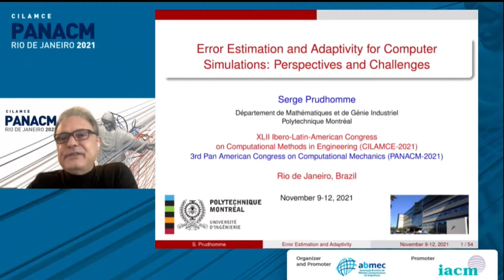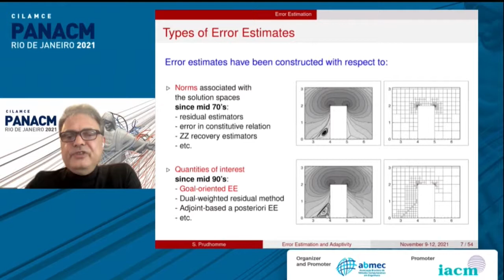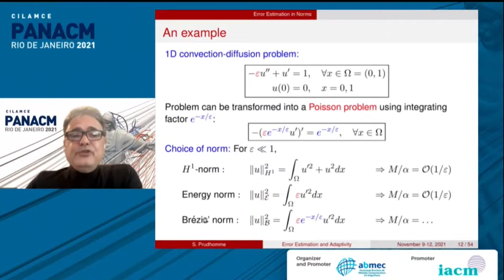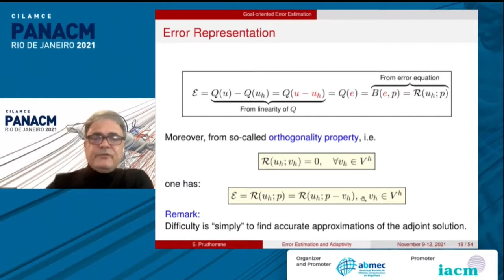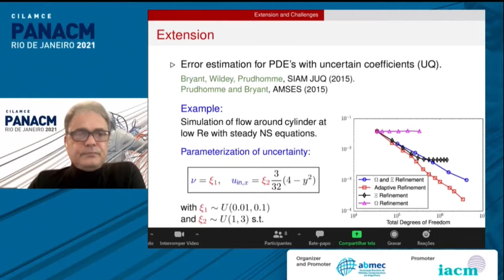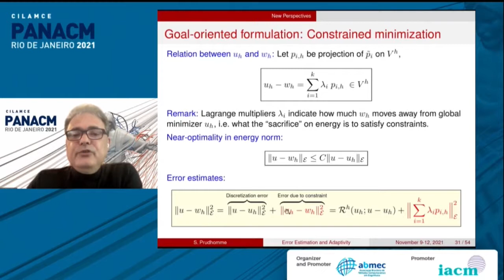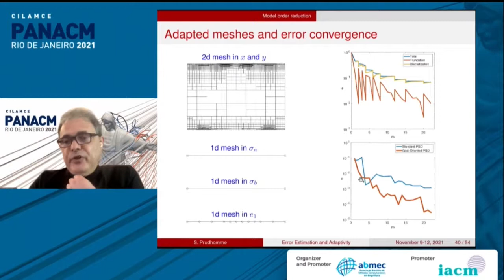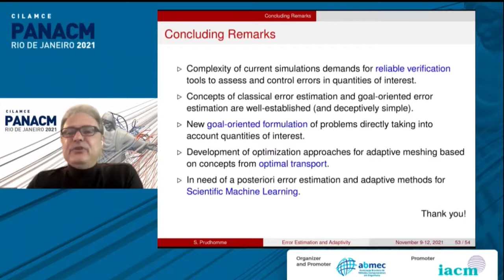XLII CILAMCE - 3rd PANACM - Plenary - Serge Prudhomme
XLII CILAMCE - 3rd PANACM
09 - 12 November, 2021.

Title: Error estimation and adaptivity for computer simulations: perspectives and challenges.

Abstract
More than two decades have passed since the early works on goal-oriented error estimation and adaptivity for finite element approximations of boundary-value problems. While the concepts for adjoint-based estimation and control of the errors in quantities of interest have been extended to a large number of discretization methods and applied to a wide range of model problems, the methodology still presents challenges, for instance, in the case of time-dependent problems, non-linear problems, or coupled problems. In this talk, we will present the state-of-the-art of goal-oriented error estimation and adaptive methods, describe some of the challenges associated with either the treatment of coupled problems, the design of reduced-order models, or their use in uncertainty quantification. We will conclude by providing some perspectives for extending these techniques to the field of scientific machine learning.

Bio
Serge Prudhomme currently holds a position as full professor in the Department of Mathematics and Industrial Engineering at Polytechnique Montréal. Before joining Polytechnique Montréal in 2012, he was a research scientist in the Institute for Computational Engineering and Sciences at The University of Texas at Austin.

His research interests cover a wide range of topics in computational engineering and sciences and have long focused on the development of reliable and efficient computational methods for the prediction of physical phenomena.

He is generally interested in a posteriori error estimation and adaptive methods for numerical approximations of partial differential equations and has contributed to the development of so-called goal-oriented methods to control discretization and modeling errors.

He has been working more recently on the development of verification and validation processes for predictive simulation-based engineering and science.

Serge Prudhomme has published more than 75 peer-reviewed scientific articles and book chapters and has given more than 100 invited talks and short courses at international conferences and workshops.

He graduated from Ecole Centrale de Lille, France, in 1991 with a diploma in engineering and received an M.Sc. in Mechanical and Aerospace Engineering from the University of Virginia, USA, in 1992. He then earned in 1999 a Ph.D. in Aerospace Engineering from The University of Texas at Austin.

He is currently a member of USACM, IACM, SIAM, and is the founding president of the Canadian Association for Computational Science and Engineering (CACSE).

He was a plenary speaker at ADMOS in 2011 and at the 38th Woudschoten Conference in the Netherlands in 2013 and was a semi-plenary speaker at USNCCM in 2015.